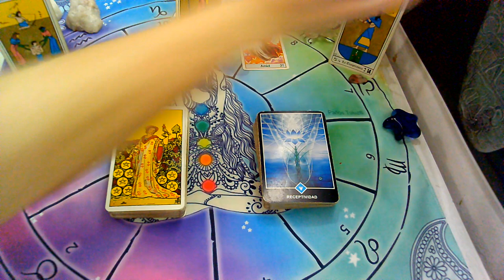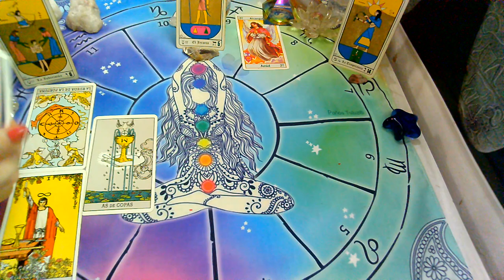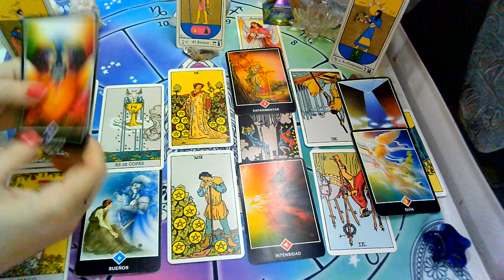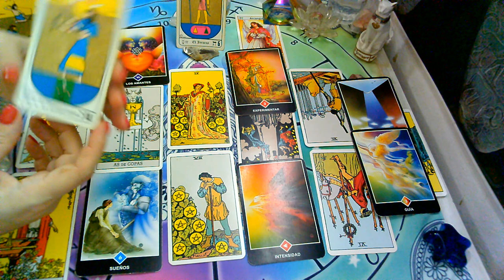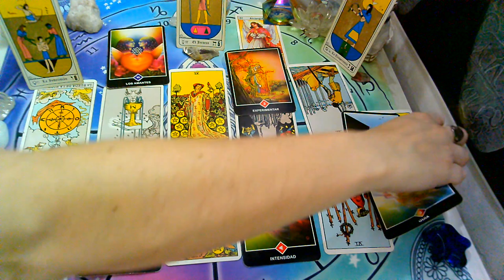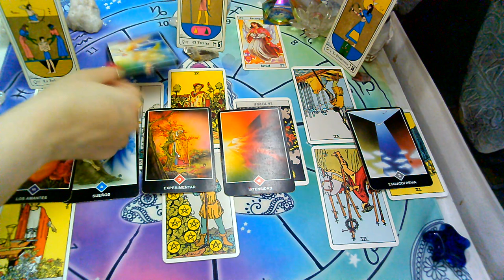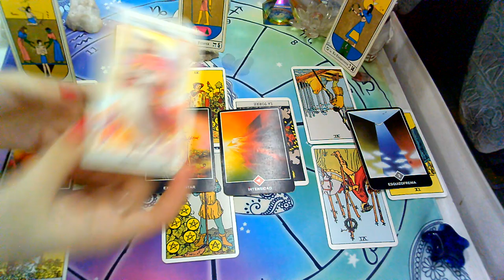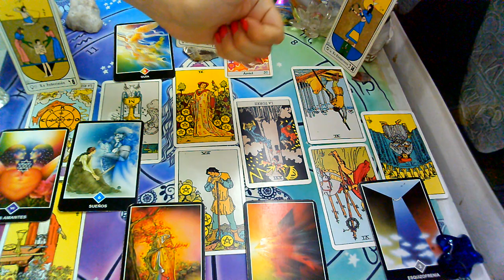DICIEMBRE*LIBRA*♎😍"PERSONA ESPECIAL, EX PAREJA" Que siente?Que piensa?Que hará?(2da Quincena)2020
Lectura Intuitiva de PERSONA ESPECIAL Y EX PAREJA para el signo de LIBRA
sol, luna y ascendente para (DICIEMBRE, 2DA QUINCENA 2020).

💜FanPage FACEBOOK :
@Supernova tarot

Creative Commons.